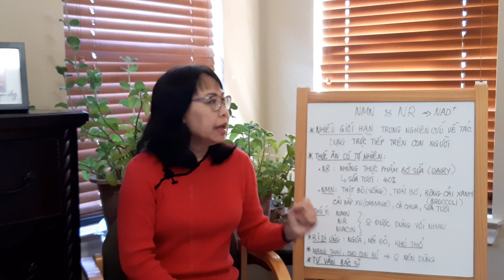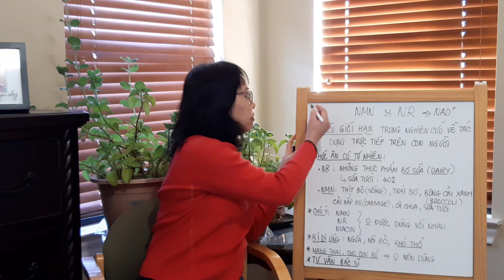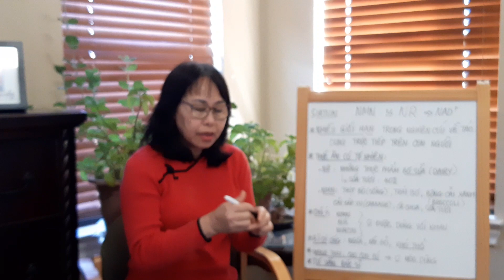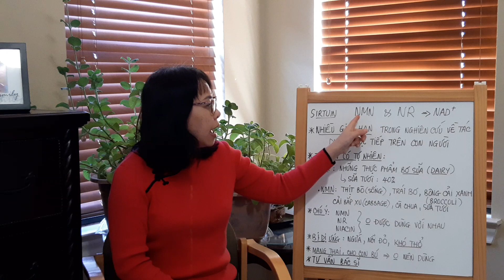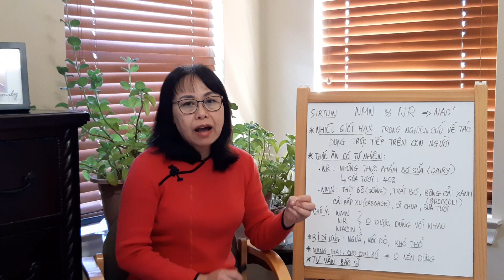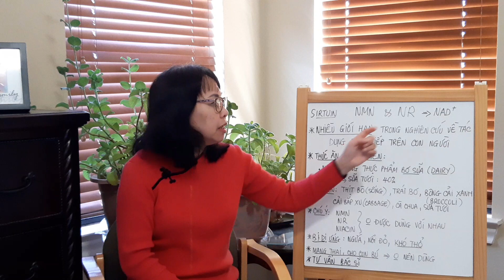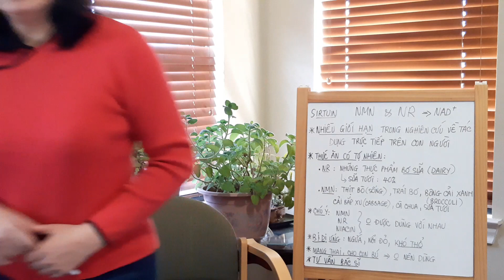Ds Ngọc USA # 279. THỰC PHẨM TỰ NHIÊN CÓ NMN & NR. WHAT FOODS HAVE NMN & NR NATURALLY?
Cho đến hiện tại thì những nghiên cứu về tác dụng trực tiếp của NMN và NR trên con người còn nhiều giới hạn!  Vì NMN và NR là những chất tiền khỏi, nên vẫn chưa có kết quả khẳng định sự liên kết giữa thực phẩm chức năng NMN và NR mà mình sử dụng với sản phẩm cuối cùng mà có tác động trực tiếp lên cơ thể. Ngoài ra,  NMN và NR cũng có trong những thức ăn tự nhiên và rất nhiều!  Vì vậy,  cách tốt nhất là mình cứ dựa vào những nguồn thực phẩm tự nhiên này để cung cấp NMN hay NR,  và cho cơ thể lấy những gì nó cần thiết một cách tự nhiên là tốt nhất.